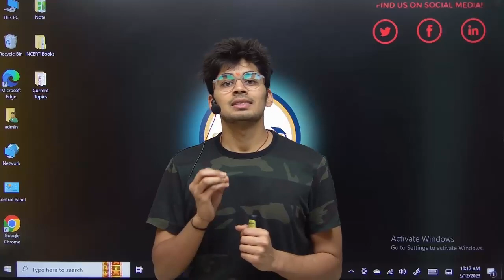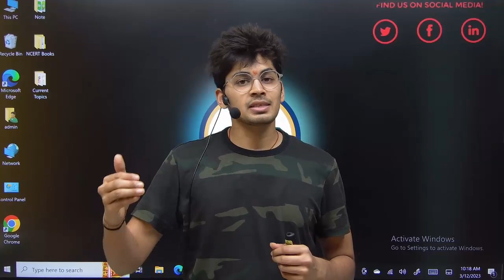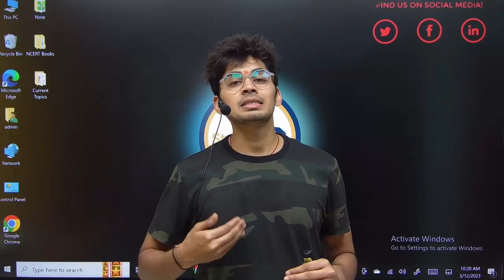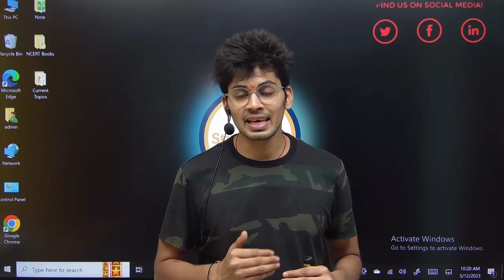Online Courses by Study Isle |8th -12th | Science | Maths|Physics | Foundations Course |IIT and NEET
What All you get on this channel:

1) Complete Course from 8th to 12th completely free
2) Complete Maths courses 8th to 12th
3) Complete Science Courses 8th to 10th
4) Complete course of Physics for class 11th and 12th
5) Foundations courses
6) IIT and NEET videos
7) CUET videos
8) Carrier path videos
9) RD Sharma MCQ Solutions class 6th to 12th
10) NCERT Solutions